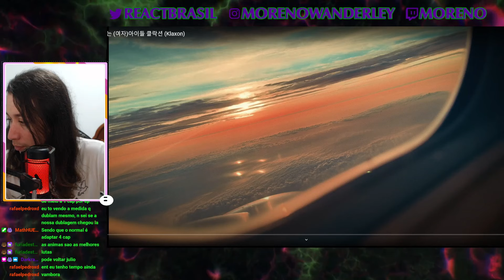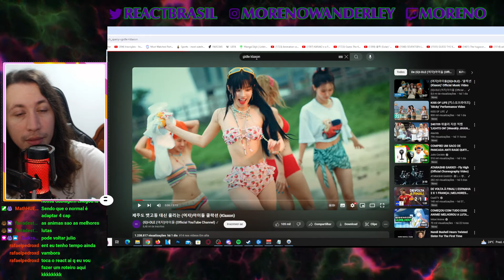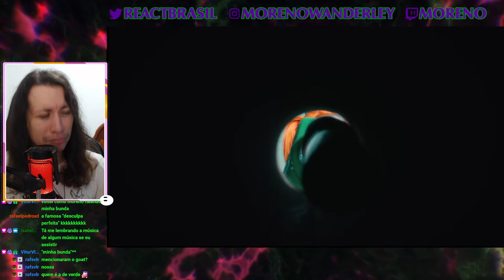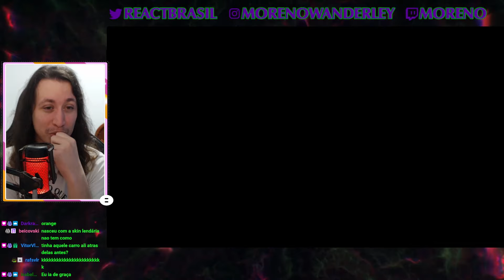((G)I-DLE) - '클락션 (Klaxon)' Official Music Video | REACT DO MORENO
Hoje a reação foi de um vídeo do G-Idle